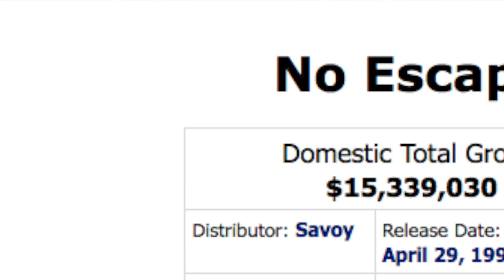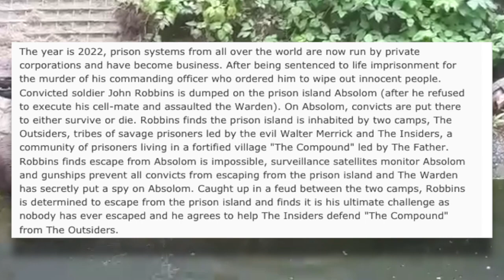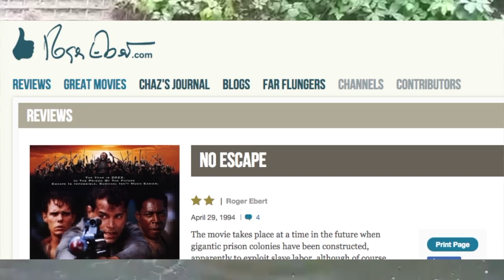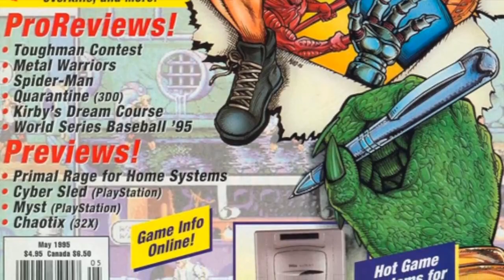No Escape (1994) ⛓ | SNES/Genesis-Megadrive | 🎮 Video Games Based On Flop Movies 🎞 2️⃣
Ray Liotta was in some very memorable classic movies, like Goodfellas, Copland and Field Of Dreams.

He was also in No Escape.

A film from 1994 that somehow appeared in this reality from an alternate dimension, and had a 16 Bit videogame by Sony/Psygnosis made about it.